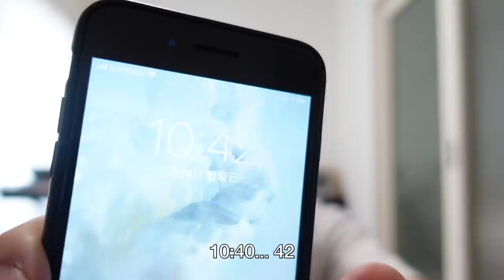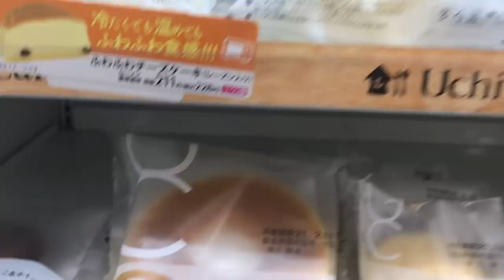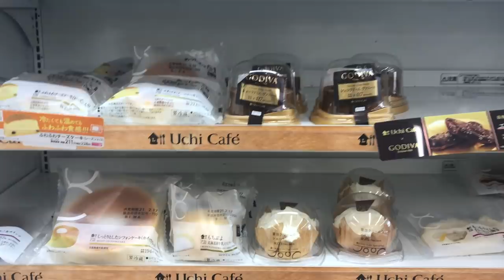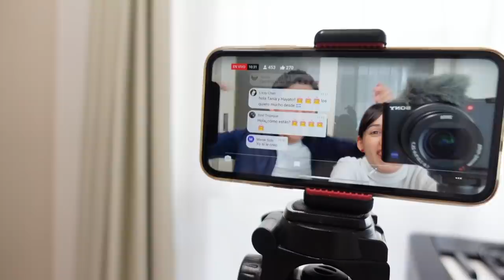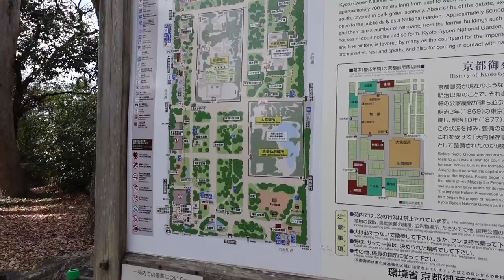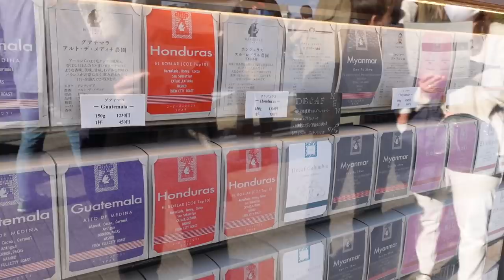🤔 HEMOS CAMBIADO HACIENDO YOUTUBE??? PAREJA INTERNACIONAL EN JAPÓN 🇯🇵 Tania&Hayato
Hola, hoy les traemos el vlog de nuestra celebración de aniversario en YouTube!!!